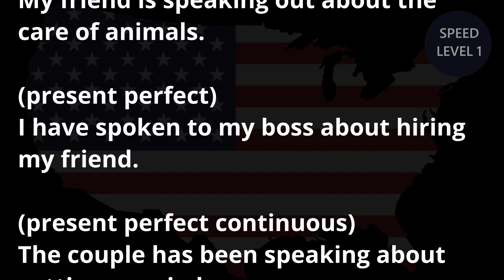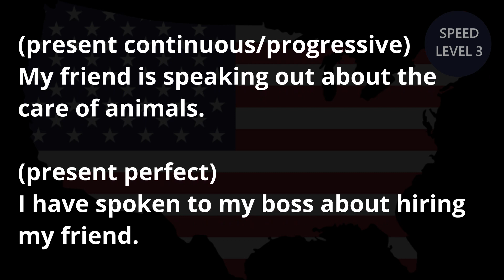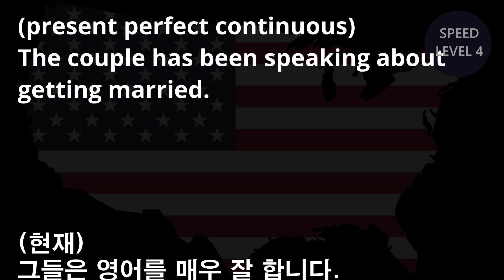[영어듣기] 3분 방구석 어학연수(초중급) Day137